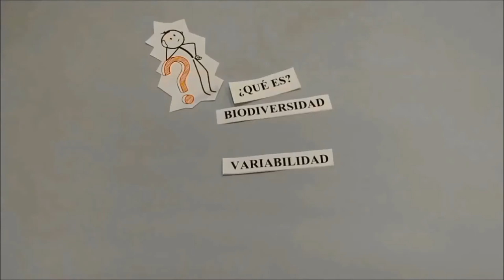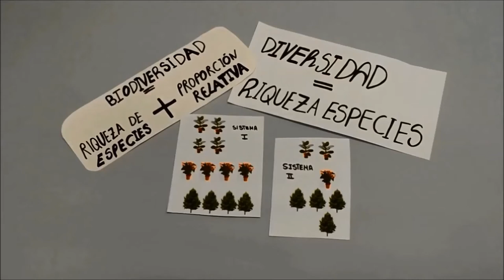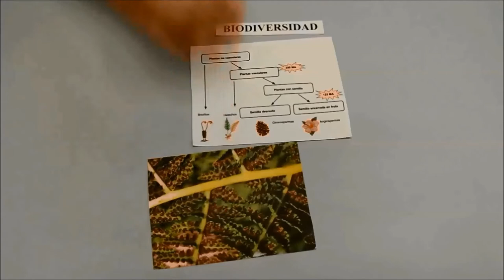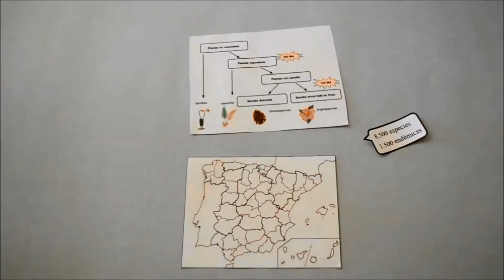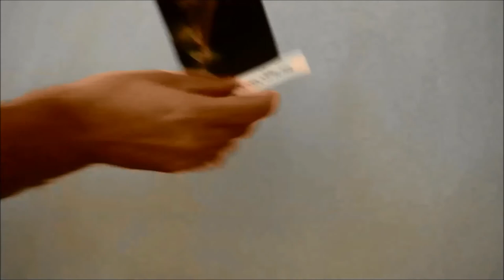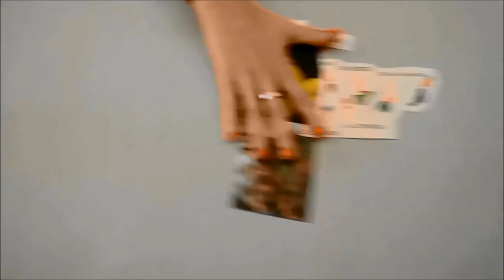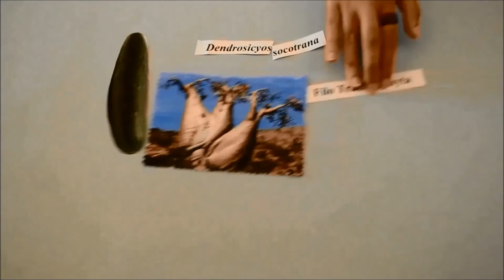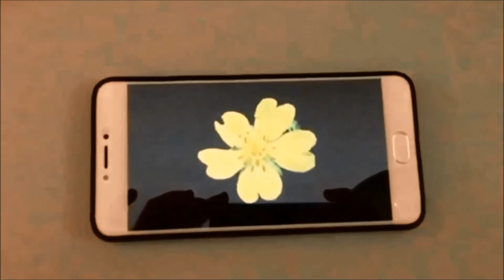Biodiversidad y Endemismo